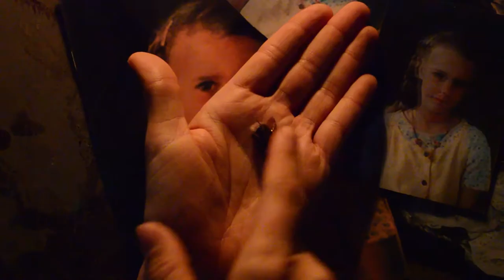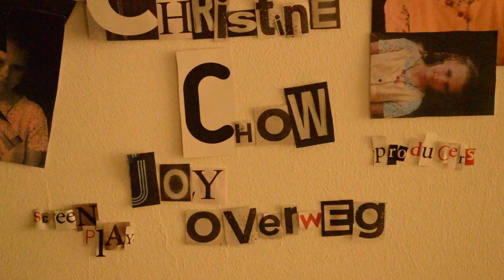Christine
Trailer AHK BVO .